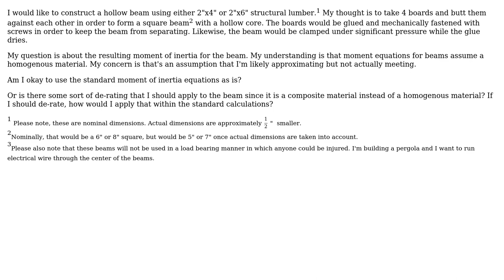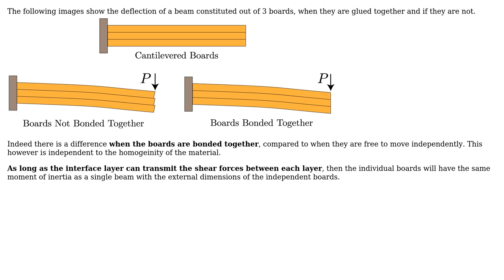Engineering: Effects of constructed tubular/annular beam upon moment of inertia (2 Solutions!!)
Engineering: Effects of constructed tubular/annular beam upon moment of inertia